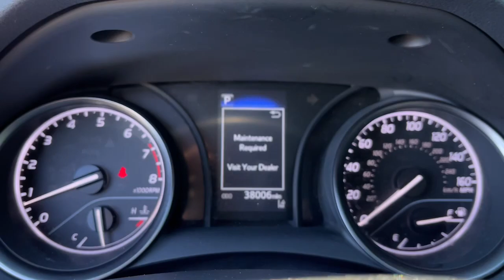2022 Toyota Camry Danbury CT, New Fairfield CT, brookfield CT, New Milford, CT, Carmel, NY K7326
Supersonic Red Used 2022 Toyota Camry SE available in 100 B Federal Road, Danbury, Connecticut at Danbury CJDR Kia. Servicing the Danbury, New Fairfield, Brookfield, New Milford, CT area.

#{MAKE}
#{MODEL}
2022 Toyota Camry SE - Stock#: K7326

CARFAX 1-Owner. SE trim  Ash interior. WAS $27 908  FUEL EFFICIENT 39 MPG Hwy/28 MPG City! Onboard Communications System  iPod/MP3 Input  Alloy Wheels  Back-Up Camera  Satellite Radio. AND MORE!br /br /KEY FEATURES INCLUDEbr /Back-Up Camera  Satellite Radio  iPod/MP3 Input  Onboard Communications System  Aluminum Wheels Rear Spoiler  MP3 Player  Keyless Entry  Remote Trunk Release  Steering Wheel Controls. Toyota SE with Ash interior features a 4 Cylinder Engine with 203 HP at 6600 RPM*. br /br /VEHICLE REVIEWSbr /Great Gas Mileage: 39 MPG Hwy. br /br /A GREAT TIME TO BUYbr /Was $27 908. br /br /SHOP WITH CONFIDENCEbr /CARFAX 1-Owner br /br /Prices excludes tax  title  DMV  and Dealer Fee of $1299. Price subject to  change without notice. Horsepower calculations based on trim engine configuration. Fuel economy calculations based on original manufacturer data for trim engine configuration. Please confirm the accuracy of the included equipment by calling us prior to purchase. br /